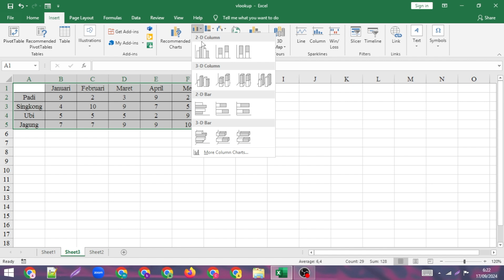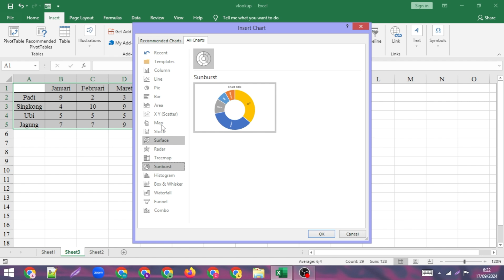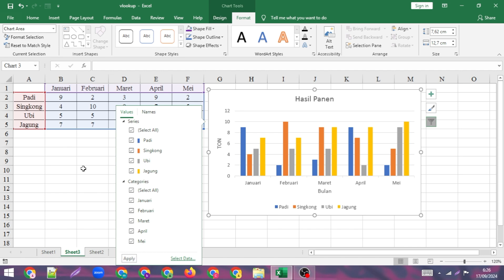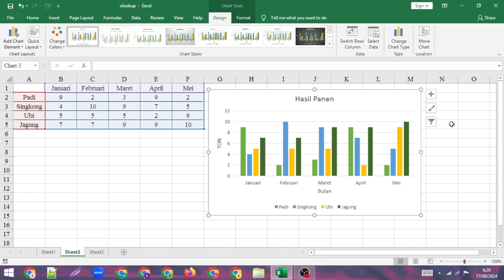Cara Membuat Diagram Batang di Excel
"Semoga Bermanfaat"